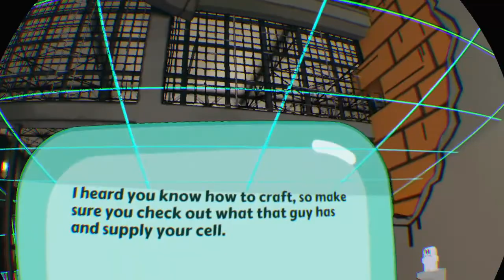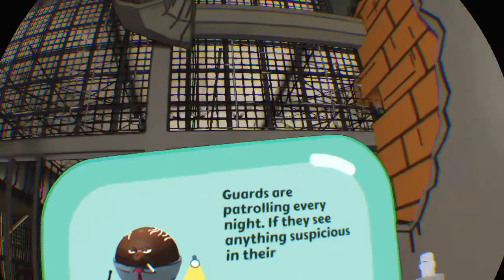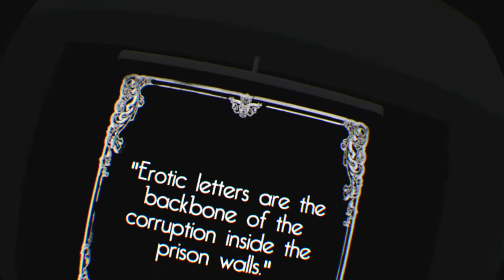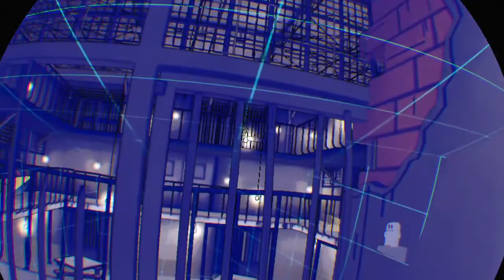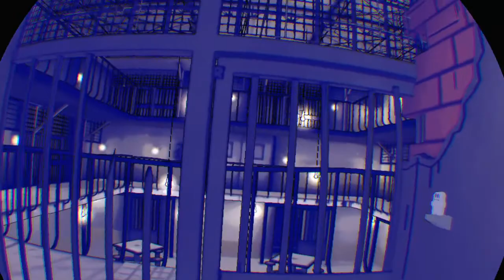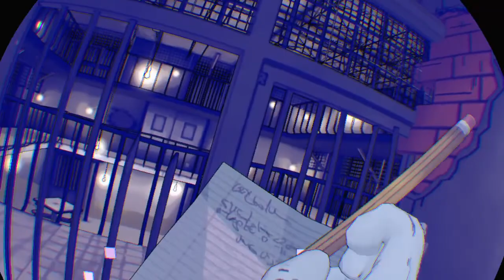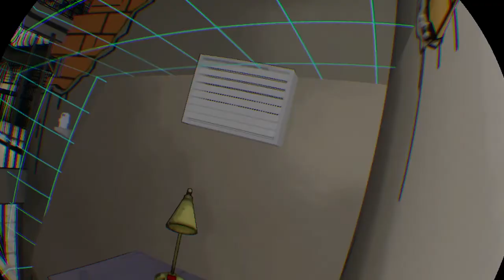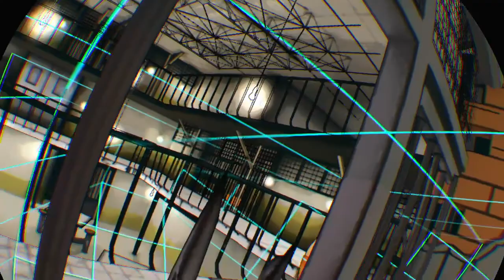Prison Boss VR sus